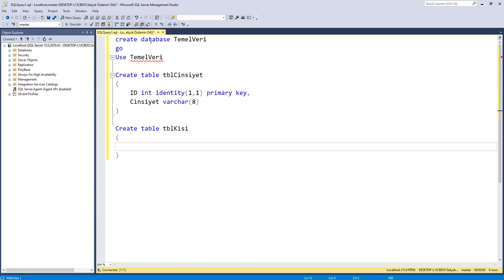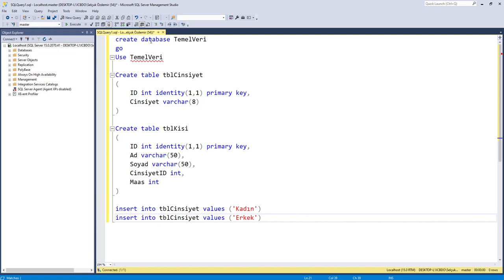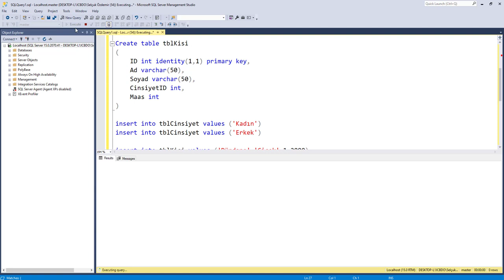SQL SERVER 2019 02 Select